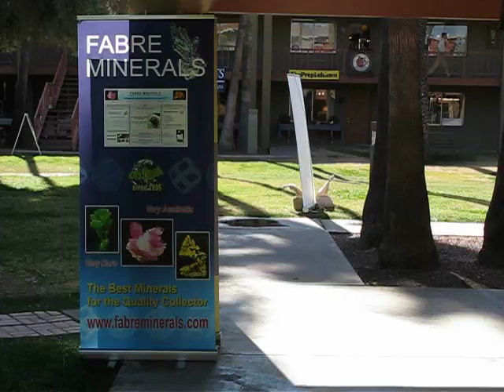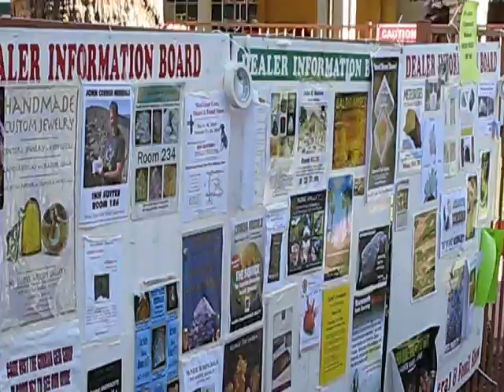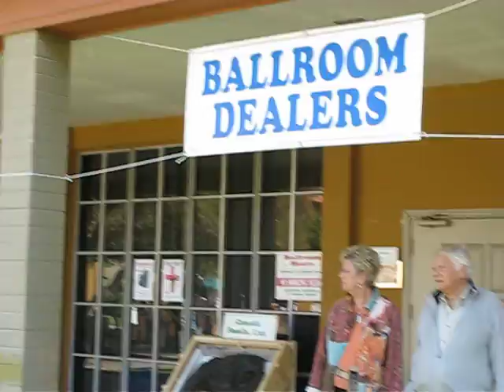Un volt per l'Innsuites.AVI